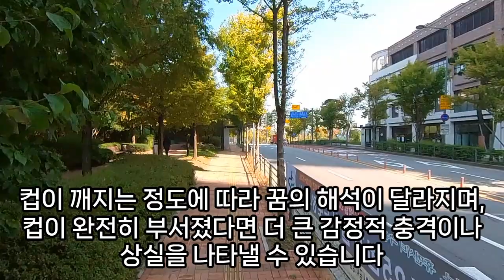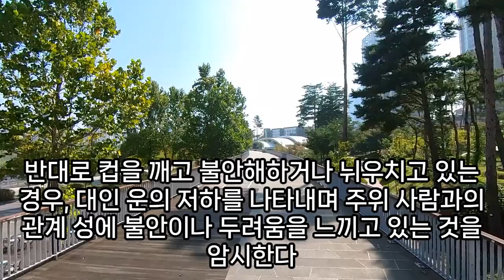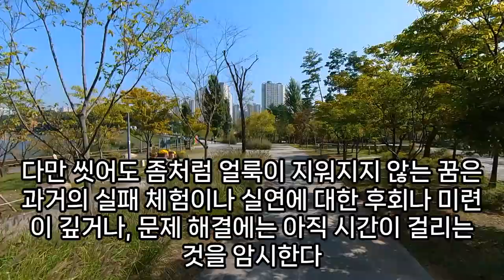컵 꿈해몽, 컵 깨지는 꿈, 텀블러 사는꿈, 머그컵꿈, 유리잔 꿈, 물 컵 물 먹는 꿈, 커피잔꿈, 컵 사는 꿈, 종이컵꿈, 컵 받는 꿈, 예언, 예지몽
컵꿈해몽